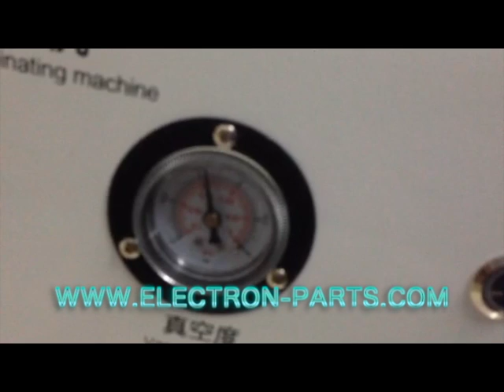oca vacuum lamination machine high precision LCD repair machine 12in